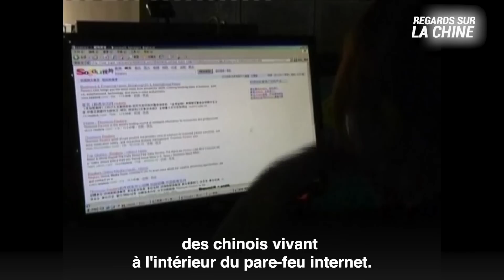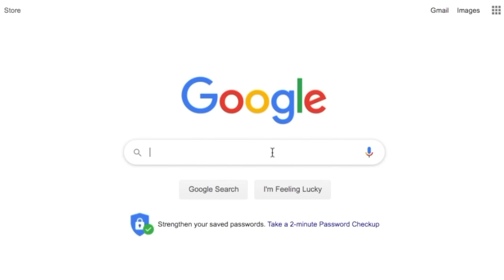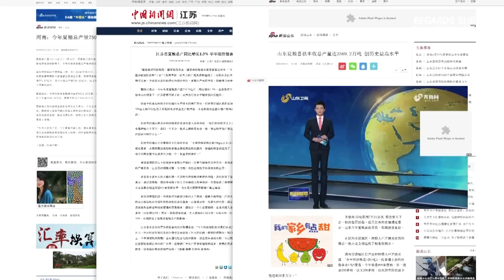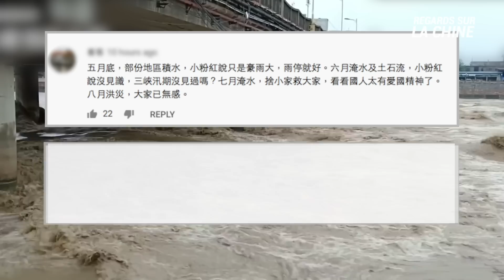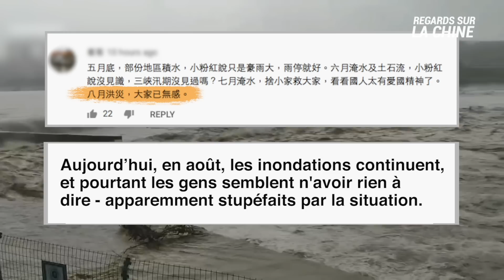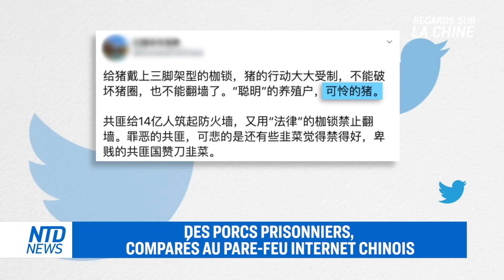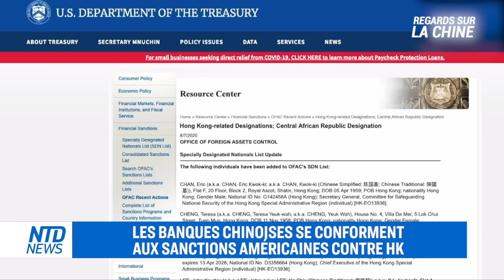Chine: la crise alimentaire s’aggrave; Porc piégé vs Chinois censuré; Virologues chinois récompensés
Dans un contexte de crise alimentaire en Chine, les célèbres internautes “gros mangeurs” chinois, connus pour leurs émissions “manger en direct" sont sous la pression des autorités. Ceci, alors que le pays répond à l'ordre du président sur la limitation du gaspillage alimentaire.

Quatre experts en Chine ont reçu des décorations nationales, dont l'officier militaire qui a pris en charge le laboratoire P4 de Wuhan, et un expert qui a démenti la transmission inter humaine au début de l’épidémie.

Un citoyen chinois a décrit à l’aide d’une vidéo la situation des chinois vivant à l'intérieur du pare-feu internet. Et d'autres internautes ont découvert de nouvelles informations à partir de ces scènes.

Les économistes chinois avertissent que Pékin doit se préparer à une désolidarisation financière entre la Chine et les États-Unis. Et la coopérative de crédit de la police de Hong Kong transfère des actifs aux banques chinoises, en invoquant ses inquiétudes liées aux sanctions américaines.